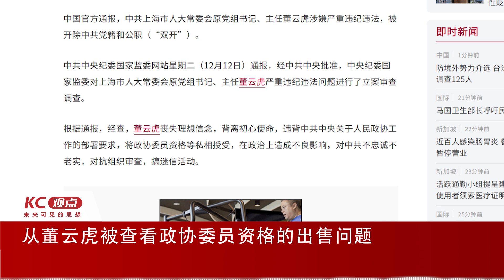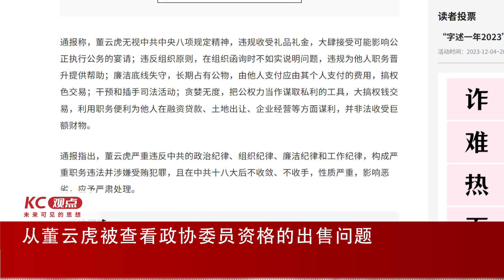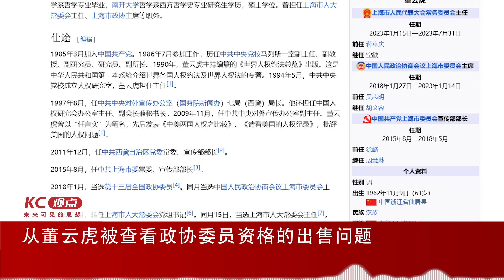从董云虎被查看政协委员资格的出售问题｜EP91｜中国反腐｜官场｜官员情妇｜纪委｜人大代表｜刘乙冰｜买官｜企业家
董云虎落马事件中有哪些值得深思之处？今后哪些地方会被重点查处？